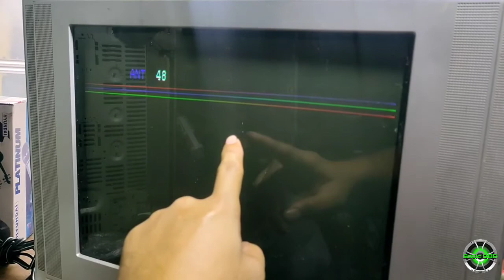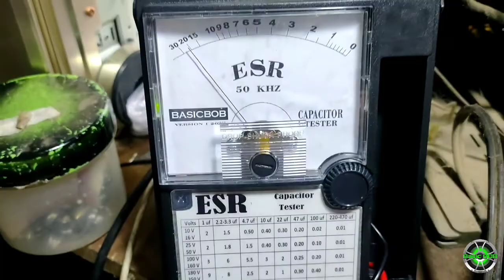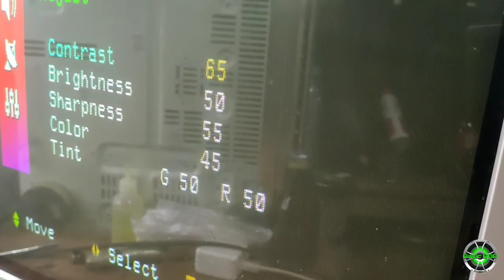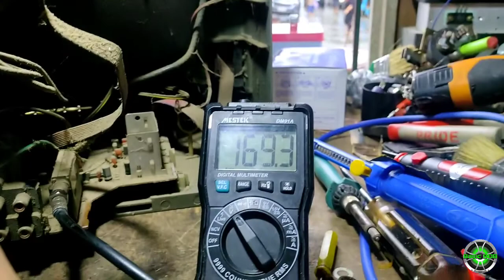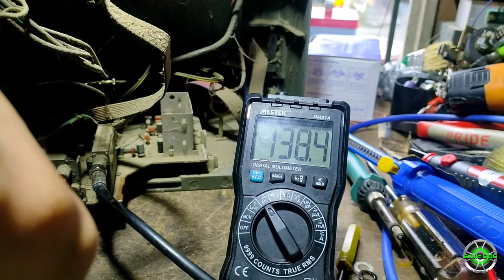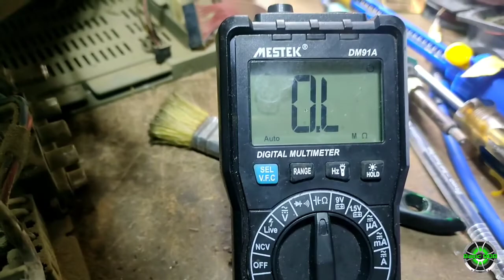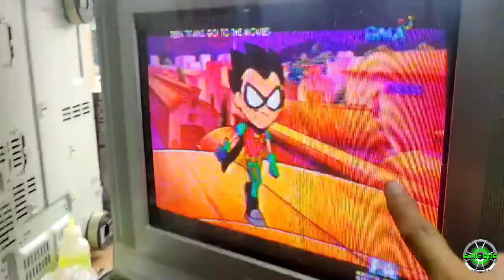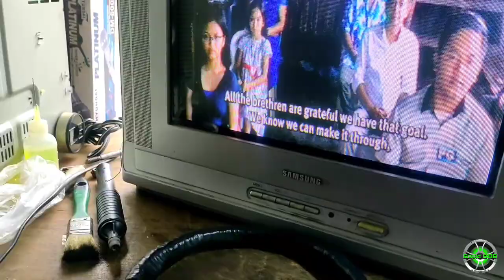SAMSUNG CRT TV , DISPLAY PROBLEM , HOW TO FIX IT?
mga boss isang crt  tv na dalawang section ang may sira